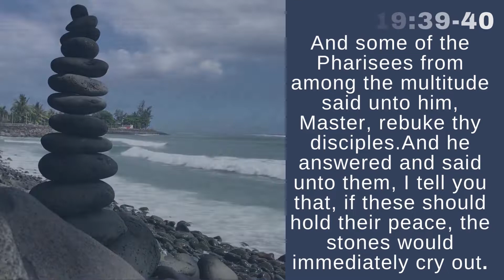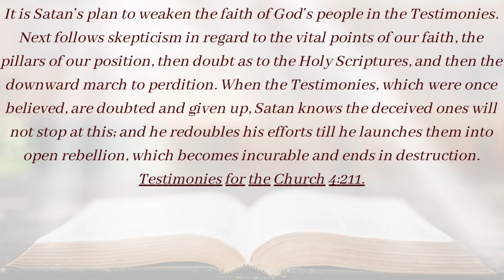THE GREATEST WANT OF THE WORLD - THE STONES ARE CRYING OUT - EPISODE 2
A Kenyan politician quoting Spirit of Prophecy. Some of our own fellow Adventists members now no longer believe these things. The stones are crying out.

“The World’s Greatest Need—

The greatest want of the world is the want of men,—men who will not be bought or sold; men who in their inmost souls are true and honest; men who do not fear to call sin by its right name; men whose conscience is as true to duty as the needle to the pole; men who will stand for the right though the heavens fall.—Education, 57 (1903). – {CM 54.4}”

Powerful💥. It’s time to wake up folks for we are fast becoming placeholders for those whom God is waking up to finish the work of completing the Three Angels  Message.

Testimonies for the Church 4:211. - E G White - Last Day Events - 12 - The Shaking